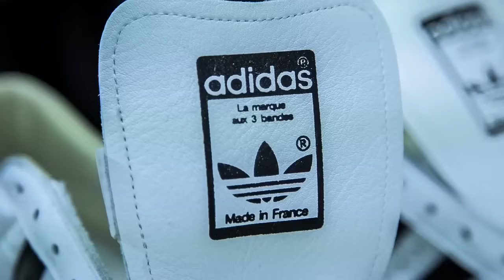Adidas Consortium Superstar made in France at Ateliers Heschung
Ateliers Heschung are proud to take part in this style rebirth, Welcome back to the "Made in France" SUPERSTAR. Discover our universe and manufacture right here. Superstar at Ateliers Heschung, Alsace, France